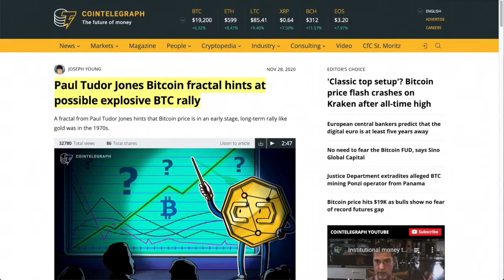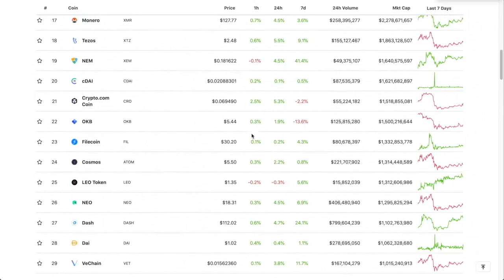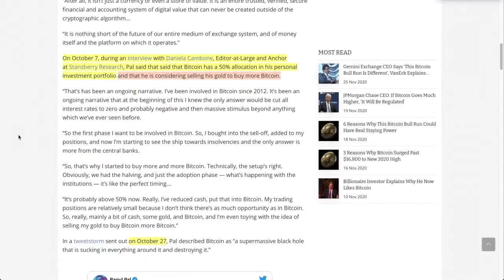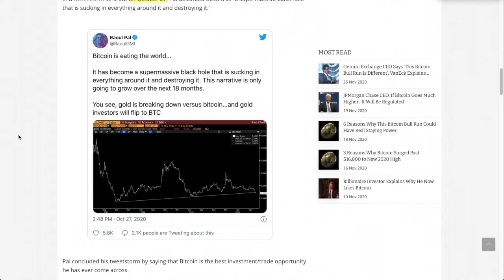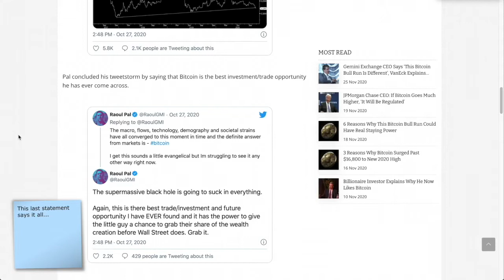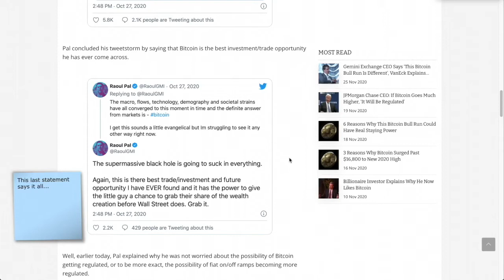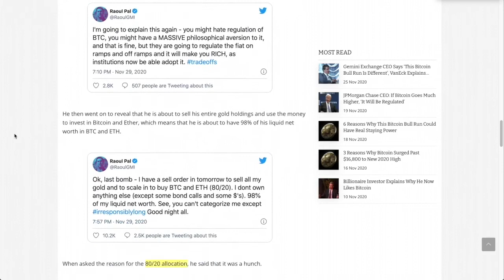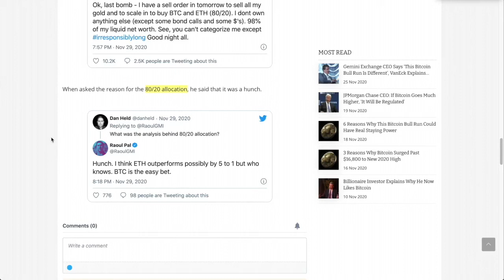Should You Go ALL IN On BITCOIN Like Raoul Pal? Even I GET FOMO!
●▬▬▬▬▬▬▬▬▬▬▬CRYPTO ESSENTIALS▬▬▬▬▬▬▬▬▬▬▬▬▬▬▬▬▬●

●▬▬▬▬▬▬▬▬▬▬▬▬▬FOLLOW D.A.N.▬▬▬▬▬▬▬▬▬▬▬▬▬▬▬●

and/or...

●▬▬▬▬▬▬▬▬▬▬▬▬▬▬AUDIO TRACKS▬▬▬▬▬▬▬▬▬▬▬▬▬▬●

●▬▬▬▬▬▬▬▬▬▬▬▬▬▬VIDEO TOOLS▬▬▬▬▬▬▬▬▬▬▬▬▬▬●

●▬▬▬▬▬▬▬▬▬▬▬▬▬EXIT STRATEGIES▬▬▬▬▬▬▬▬▬▬▬▬▬▬▬●

●▬▬▬▬▬▬▬▬▬▬▬▬RECOMMENDATIONS▬▬▬▬▬▬▬▬▬▬▬▬▬▬▬▬●